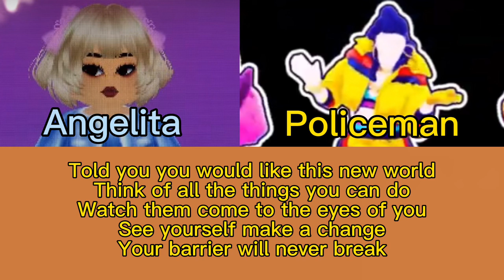Ready To Levitate? Color coded lyrics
I do not own both instrumentals!